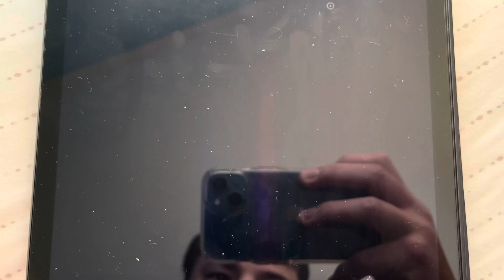PBS Kids Race Track Dragon Tales Trailer